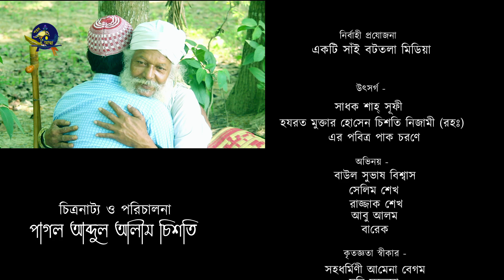পীর বাবার অলৌকিক কেরামতি | জীবন বদলে দিল আধ্যাত্মিক শর্ট ফিল্ম | Short Film | POROM ATMA HD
POROM ATMA HD পরম আত্মা - একটি আধ্যাত্মিক চ্যানেল। নূর তত্ত্ব, আত্মা তত্ত্ব, দেহতত্ত্ব, সৃষ্টিতত্ত্ব সহ সূফীবাদ ধারাবাহিক আলোচনা ও আধ্যাত্মিক গান নিয়ে আমাদের চ্যানেলটি নিয়মিত অনুষ্ঠান সম্প্রচার করে যাচ্ছে। সকল আত্মার আত্মীয় দরদীগণকে আমাদের চ্যানেলের সাথে থাকার জন্য অনুরোধ রইল।
Porom Atma HD is basically a spiritual channel. Our channel is regularly broadcasting programs on Sufism including spiritual theory, soul theory, physiology, cosmology and spiritual songs. Relatives of all souls were requested to stay with our channel.

Drama : Pir Babar oloukik keramoti পীর বাবার অলৌকিক কেরামতি
Cast :
Baul Subhash Biswas
Selim Sheikh
Razzak Sheikh
Abu Alam
Barek
Script : Pagol Abdul Alim Chishti
Director : Pagol Abdul Alim Chishti
Cinematography : Shai Bot Tola Media Team
Edit & Color : Pagol Abdul Alim Chishti
Language : Bangla
Label : POROM ATMA HD
Cast : Moni Mohottoma, Mariya, Zeba
Edit, Dop, Color & Direction : Abdul Alim Chisti
Camera/Videography : Abdul Alim Chisti
Cinematography : Amena ( Nodi )
Music Arrangement : Porom Atma Music Studio
Producer : Abdul Alim Chisti
❂ Presents by : Moni Mohotttoma
--- Akti Shai Bot Tola Media --
❂ পরিচালনায় : আব্দুল আলীম চিশতি
❤ একটি সাঁই বটতলা মিডিয়া ❤
চোখ রাখুন আমাদের আরেকটি নিগূঢ় আধ্যাত্মিক চ্যানেলে -
💥 Channel Muktar Saizi HD
যদি কোন শিল্পী POROM ATMA HD মিউজিক Studio তে গান রিলিজ করতে চান তবে নিচের লিংকে যোগাযোগ করুন - ( রাত ৯টা হতে রাত ১০ টার মধ্যে )
First and Last intro Music created only for our channel.

❤ এই চ্যানেলটি অসাম্প্রদায়িক অর্থাৎ মুসলিম, হিন্দু, বৌদ্ধ, খ্রিষ্টান সকল মানুষের জন্য একটি আধ্যাত্মিক চ্যানেল। এক মানুষের সাথে আরেক মানুষের হিংসা অহংকার মুক্ত করে গভীর প্রেমময় ভালোবাসার বন্ধন সৃষ্টি হলে তবেই এই পৃথিবীতে শান্তি বিরাজ করবে। আর এটাই হচ্ছে মানবধর্ম। অন্তিমকালে যার যার নিজ কর্মফল অনুযায়ী পরবর্তী রূপ  দর্শন হবে। সেই ঘোর নিদানকালে কেউ কারো সাথে যাবে না। তাই আসুন ইবাদতের মাধ্যমে আমরা আল্লাহ্‌ দর্শনের গভীর আকাংখা নিয়ে বন্দেগী করি এবং আমরা  সবাই এক ও অদ্বিতীয় আল্লাহর একত্ববাদের প্রেমে সর্বদা মত্ত থাকি, সর্বদা নিজের আমলের কথা চিন্তা করি, মিথ্যা কথা না বলি, অন্য কারো সমালোচনা, গীবত না করি এবং সত্য সু-পথে চলি। সকল মানুষের শান্তি কামনাই হোক, সকল মানুষের একমাত্র মূল উদ্দেশ্য। আল্লাহ্‌ মহান।
~ ( মুরশিদ প্রেমে পাগল ) আব্দুল আলীম চিশতি।